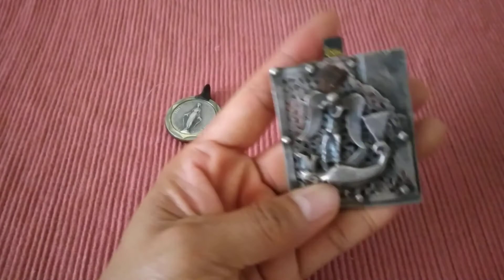anting anting at medallyon ❤.